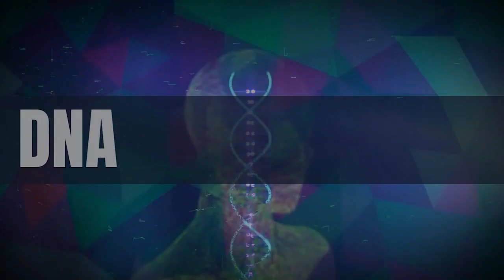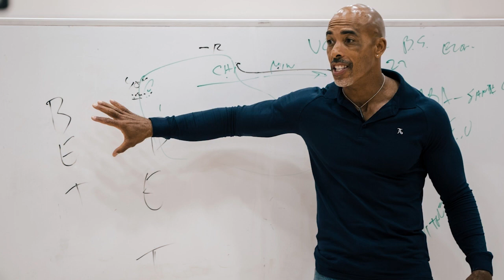Ep. 3 | DNA of Greatness Podcast - "You Are What You EAT"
🧬 DNA of Greatness Podcast
Episode 3: "You Are What You EAT"